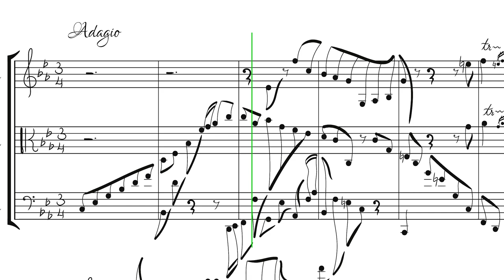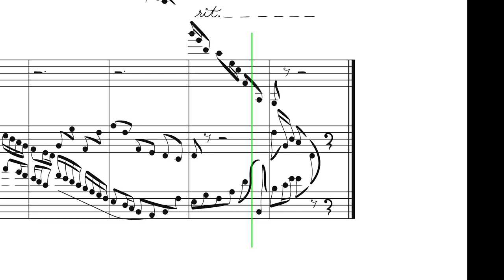Dogvertimento in Eb - for string trio (Vinnie)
🎼🐶 Dogvertimento in Eb for string trio - featuring Vinnie's portrait.

This piece tries to capture Vinnie's elegance and gentleness through music. The slow 3/4 rhythm, the graceful motifs, the soft harmony progressions, and the sound of the string trio are combined together to hopefully create the right atmosphere.
Happy birthday sweet Vinnie!